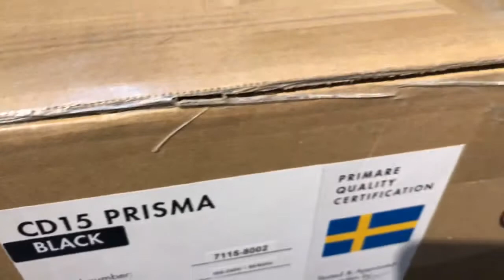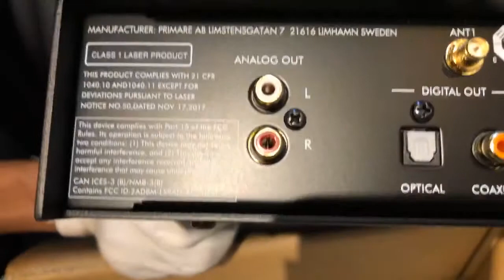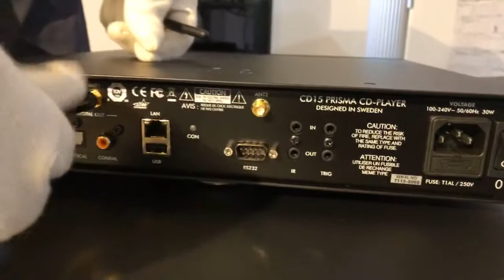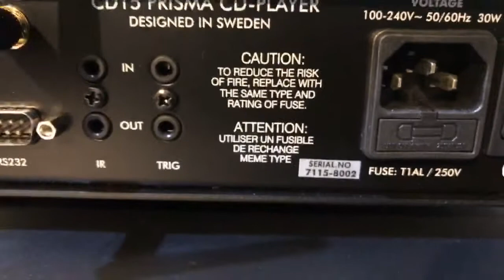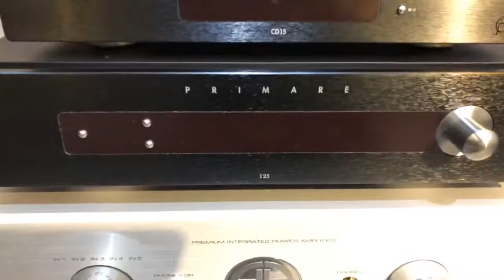KHUI THÙNG ĐẦU ĐĨA THÔNG MINH PRIMARE I15 l PRISMA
KHUI THÙNG ĐẦU ĐĨA THÔNG MINH PRIMARE I15 PRISMA

Bạn muốn nghe nhạc số phát từ bất kỳ thiết bị máy tính/smartphone nào. Bạn muốn sử dụng chức năng Bluetooth từ chiếc điện thoại trong tay thì đây là sp giúp bạn.

PRISMA là mạch điều khiển thông minh mang đến cho người dùng các phương thức điều khiển hiện đại thông qua ứng dụng PRISMA (iOS/Android). Nhờ bộ giải mã DAC AKM AK4490 cao cấp, các thiết bị tích hợp mạch điều khiển thông minh này đều có khả năng chơi nhạc số từ thiết bị lưu trữ hoặc nhiều nguồn phát online khác với chất lượng cực cao.

🎵 Cường.Audio
🏦 Sp nhập khẩu chọn lọc HAY-GIÁ TỐT